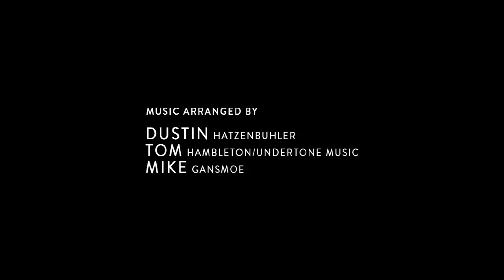I Wouldn't Change Any of It | Jack Serakos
Jack was diagnosed with a brain tumor when he was just three months old. In this video, his parents and brother talk about living with Jacks diagnosis. They are hopeful with the emerging research on childhood brain tumors. CCRF helps fund groundbreaking research with your help.